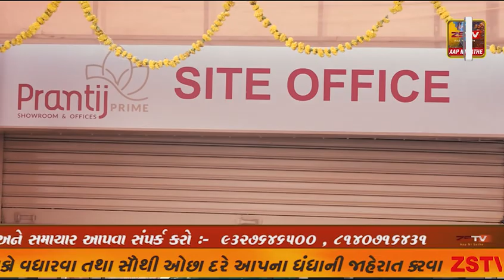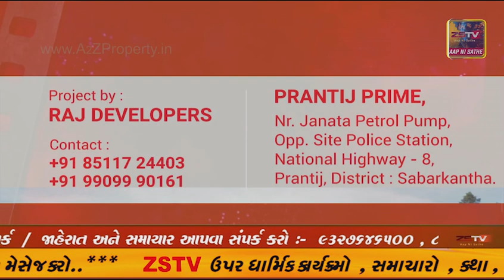પાલનપુર માં જમીનથી 17 મી. ઊંચો ભારતનો બીજો થ્રીલેગ 89.10 કરોડનો એલિવેટેડ બ્રિજ તૈયારઃ 12મીએ ઉદ્ધઘાટન